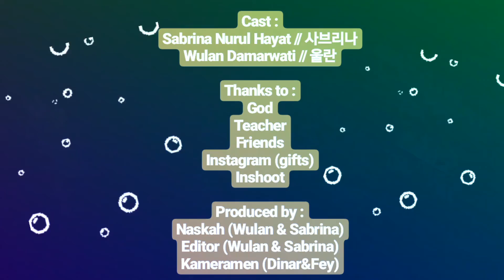말하기 R 2 그룹 = 14 이름 = 울란, 사브리나 14 과, 숙제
안녕하세요...
우리는 우나스 대학생 입니다 🇮🇩
한국어를 공부합니다 🇰🇷🤗

Hallo Chingu!
Kami adalah mahasiswa Universitas Nasional (Unas) dengan jurusan bahasa korea... di video tsb kita belajar mengenai penggunaan kata :
1. 한테                 =  Kepada (Noun)
2. 아/어 보세요  =  Cobalah (Verb)
3. (은)ㄴ              =  Yang (Adjective)

Happy Watching
xoxo~